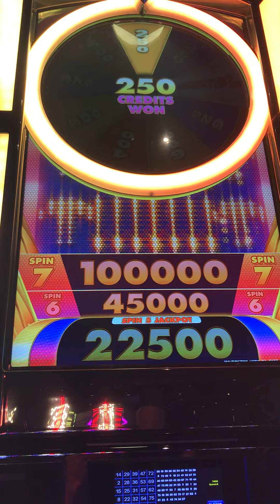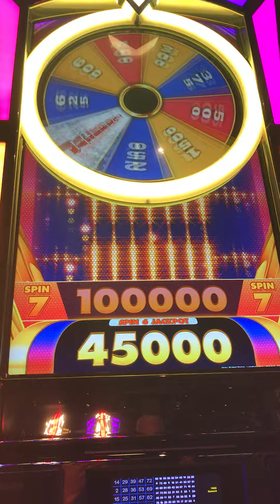Spin 7, 1.25, 2.00, 75.00, 1.25, 2.50, 6.25, 3.00